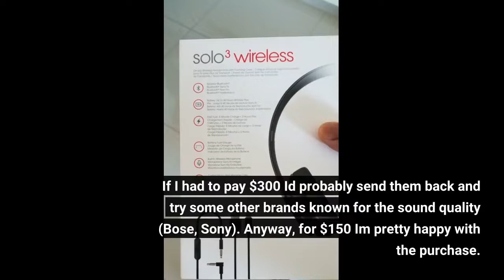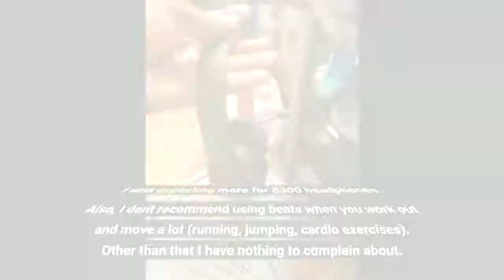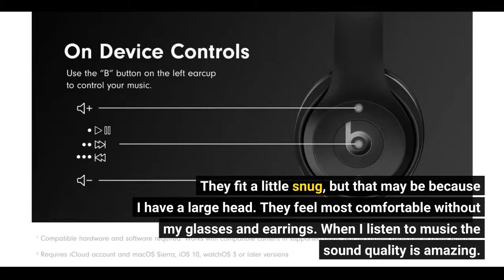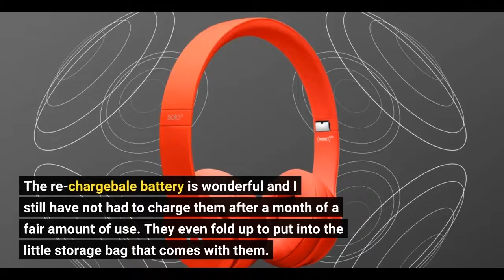Video Review Beats Solo3 Wireless On-Ear Headphones - Apple W1 Headphone Chip, Class 1 Bluetoot...